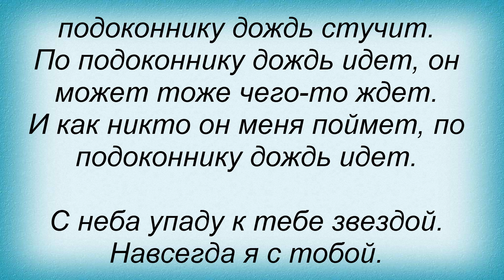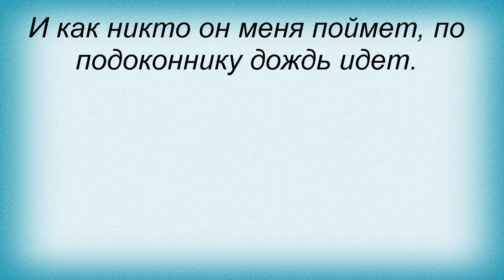Слова песни Оксана Почепа (ex Акула) - По подоконнику дождь